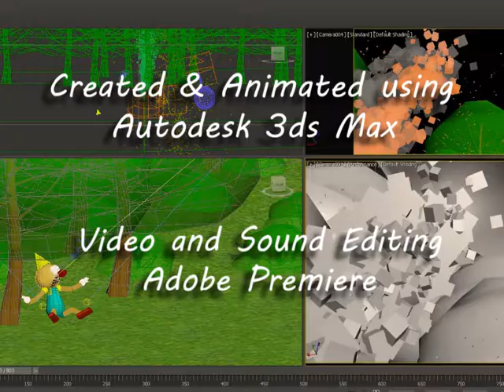A Bad Day For Benjamin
What starts out as regular day for Benjamin suddenly takes a turn in the worst possible way.

Animated, written, and edited by: Bauston Van Sickle

Produced by VanSickle Studios

Song titles include:
"Investigations"
"Sneaky Adventure"
(Music was kept original but tweaked for editing and timing)

copyright VanSickle Studios 2019 Ltd.